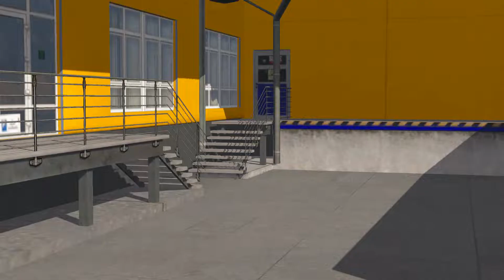ETS 2 [ Folge 15 ] The Story - Atze Logistik : Step by Step komme ich der Heimat immer näher.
Bitte Aufklappen
     [ Realistisches Lets Play / Deutsch / Full HD ]
      Ich spiele nach Möglichkeit so realistisch wie möglich.
      Ein Däumchen 👍 wäre ein Träumchen und lasst doch
      einfach mal ein Abo da. Natürlich würde ich mich auch
      über ein Kommentar freuen.
      In diesem Sinne ...Viel Spaß auf meinem Kanal !